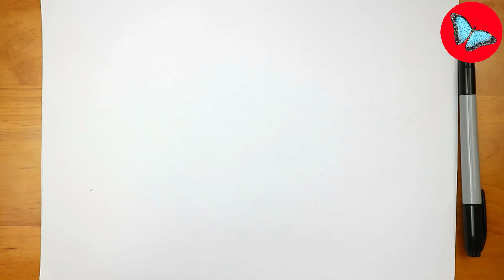How To Draw Pokemon - Hawlucha - Easy Step by Step